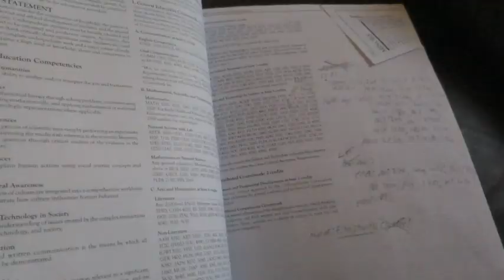The 1975 Concert (and Epic Putt Putt Match)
We saw the 1975 live in Boone NC, and it was an amazing concert! Later we went putt putting and it was very fun but windy.  Clemson beat Wake Forest and next week they play South Carolina ;)

I love you Mom, Dad, and Nikki!